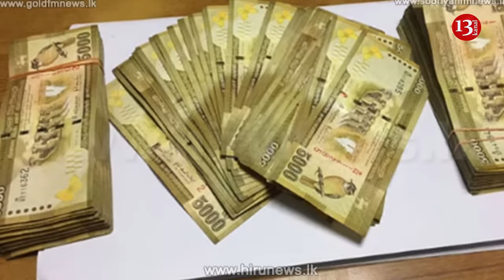Sri Lanka requested compensation for its killed and wounded citizens who served in Russian army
The Sri Lankan delegation, at a meeting with Deputy Head of the Russian Foreign Ministry Andrei Rudenko and Deputy Head of the Ministry of Defense Alexander Fomin, raised the issue of paying compensation for killed and wounded citizens of the country who served under contract in the Russian army, the Sri Lankan Embassy in Moscow reported .
The meeting of the Sri Lankan delegation led by the country’s Foreign Minister Tharaka Balasuriya and the Russian side took place on June 26–27, according to Meduza media outlet.
According to the Sri Lankan embassy, it was about 17 dead citizens of the country; about the plight of those who cannot be contacted, as well as the possibility of early termination of contracts and voluntary return of Sri Lankans from the army.
The Sri Lankan delegation proposed creating a joint working committee that would meet regularly to resolve the problems of Sri Lankans serving in the Russian army. Both sides, the report says, agreed to continue negotiations on the issues under consideration.
The Russian Foreign Ministry reported that at the meeting, which took place on June 26 in Moscow, “the most pressing issues on the Russian-Sri Lankan agenda” were discussed, and “mutual interest in maintaining the dynamics of bilateral dialogue” was confirmed, including “in the political and trade-economic spheres.”
In May 2024, the Sri Lankan government opened an investigation into the recruitment of its citizens to fight in Ukraine. According to Sri Lankan authorities, at least 16 people were listed as dead at the time, with 37 more wounded. More than a dozen were likely being held captive.
Foreign Minister Tharaka Balasuriya said Sri Lankans were tricked into going to Russia with promises of good salaries and privileges, including Russian citizenship. He said the department had received 455 complaints from citizens, but he estimated the actual number could be much higher. AFP reported that advertisements posted in WhatsApp groups promised Sri Lankans a monthly salary of more than $2,100, which is 13 times the average income in the country.
After this, the Sri Lankan Foreign Ministry announced that Moscow, as a result of the negotiations, agreed to no longer recruit Sri Lankans. At the same time, a preliminary agreement was reached on a meeting in June.